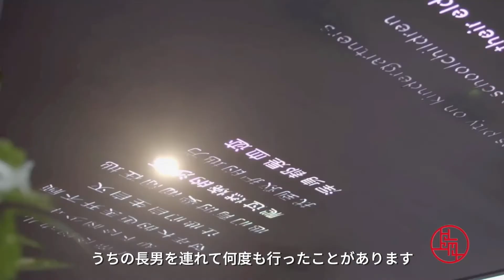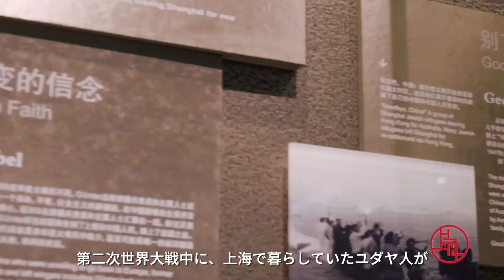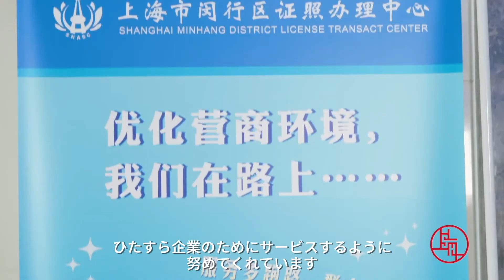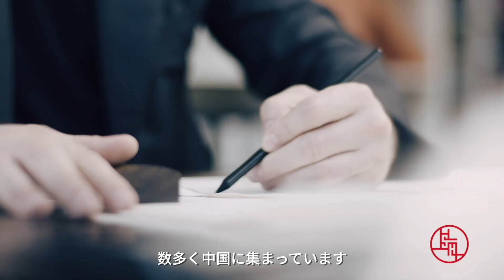【JA SUB】 修改版 中国梦 也是我的 | Simon Lichtenberg 李曦萌| Shanghai Through Our Eyes《百年大党——老外讲故事》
【主讲人】
李曦萌Simon Lichtenberg  特雷通集团创始人、董事会主席兼首席执行官

【剧情简介】
来上海之前，李曦萌完全不知道，他的祖辈早在一百多年前已经与上海结下了不解之缘。李曦萌在上海经商28年，而他的祖辈伟贺慕·马易尔于1906年创办了慎昌洋行，正是上海锅炉厂的前身。同时，李曦萌也是浦东开发开放、工商税制改革、上海外高桥保税区、上海自由贸易试验区等系列政策的获益者和亲历者。